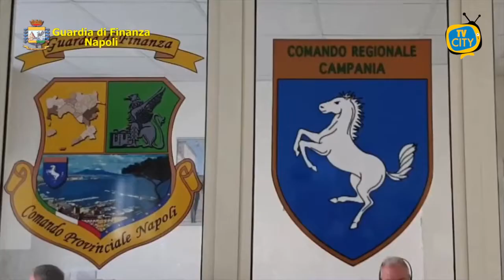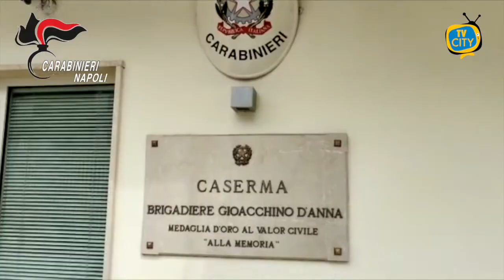TG del 03-05-2021: l'informazione quotidiana di TVCITY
In apertura l’escalation di violenza a Torre Annunziata. Ieri sera un 17enne è stato gambizzato per una rapina. Facciamo il punto con il sindaco Vincenzo Ascione.
Passiamo alla cronaca con i controlli della Guardia di Finanza per il rispetto delle misure anti-covid su tutto il territorio napoletano.
Violenta rapina a Napoli ai danni di due ragazze: il video dell’aggressione.
In conclusione lo sport con la Turris che chiude, con un pareggio contro la Vibonese, il Campionato in serie C.